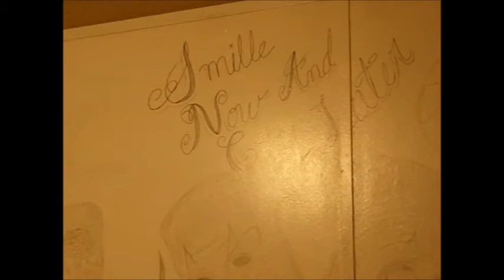herminio vasquez artes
mi pasatiempo.